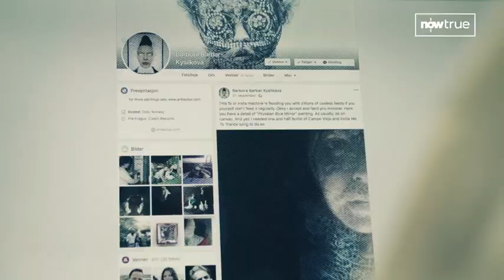【感受互相療癒嘅溫暖故事🧡】《畫家愛上賊》(雙語版）Now True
👩🏼‍🎨真人真事紀錄片《畫家愛上賊》(雙語版）
一位外表高冷嘅藝術家同一位睇落十惡不赦嘅「盜賊」因為畫作被偷而相遇。本應係互相對立嘅關係，卻因為盜畫賊嘅一句「因為畫得很美」，令畫家感動不已🥺 仲做咗個驚人嘅決定，就係以哩位小偷為靈感作畫。就係咁，令佢地開啟咗一段看似不可能嘅親密關係，互相影響對方嘅生命…

📺《畫家愛上賊》現已於Now True上架，一齊感受人性中嘅愛與友誼🤝